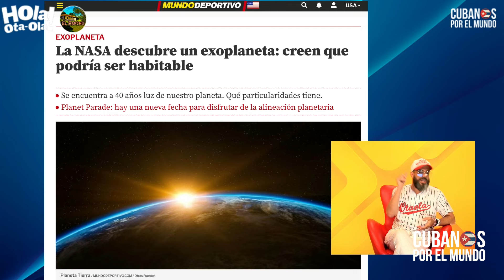La NASA descubre un exoplaneta y Alex Otaola exclama: “Quiero irme ahí”.